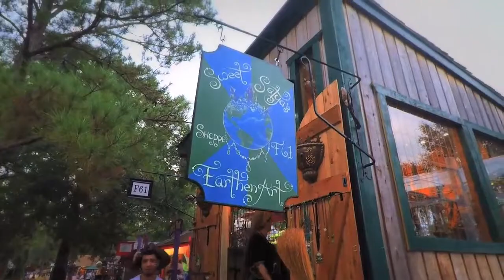SweetSatya's Earthen Art Shoppe F61 - 1001 Dreams Weekend Tex Ren Fest 2018, Can't wait to see you!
SweetSatya's Earthen Art, Shoppe F61-Rated #1 Crystal Healing Jewelry Store awaits ye arrival at the Texas Renaissance Festival. Offering Healing Crystal, Mineral and Gemstone jewelry handcrafted by Satya of Khalsa. Crystal Quartz, Rose Quartz Renaissance Jewelry, Holy Rosaries, Prayer Beads and Malas, Skulls and Crosses handknotted into fabulous necklaces, the world famous I AM Ascension Chakra Wand.
Grace us your majesty with your presence*** Shoppe # F61 *** Texas Renaissance Festival, Todd Mission, Texas
2nd weekend: 1001 Dreams !
*** Produced by Sunseeker Productions.